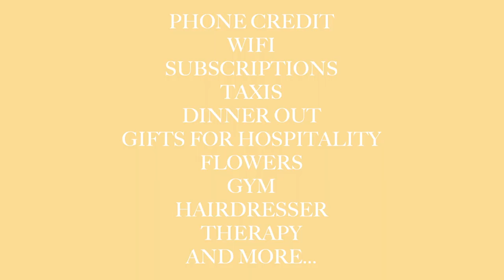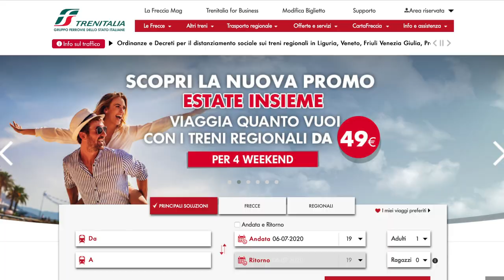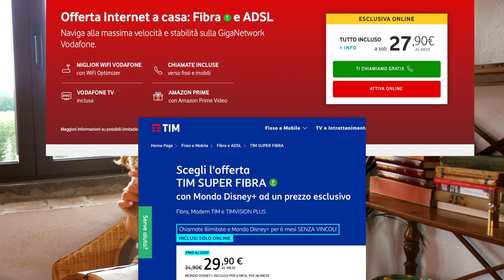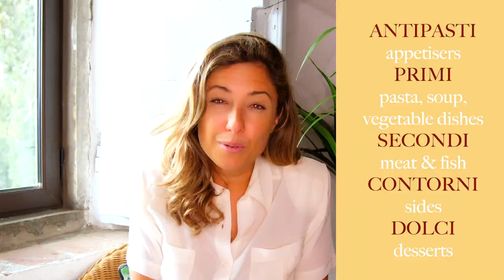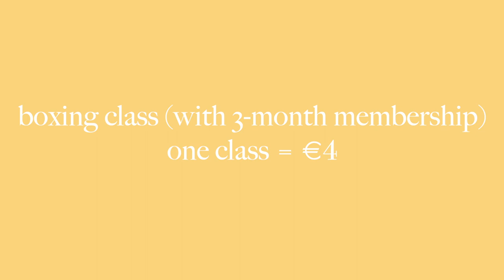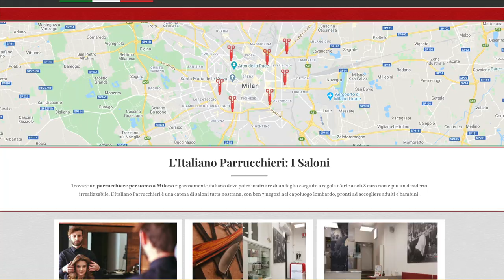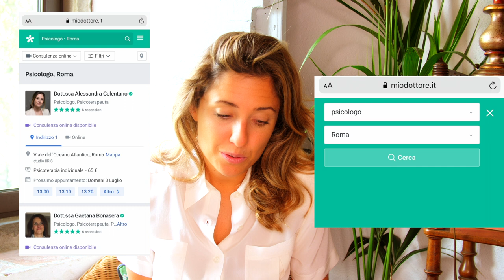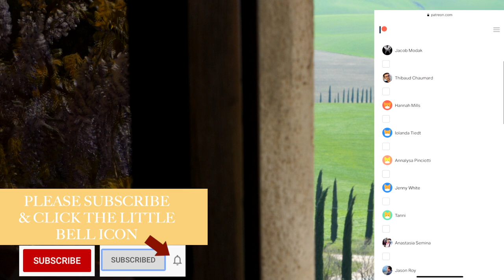PART 3 COST OF LIVING IN ITALY AS AN EXPAT: Move to Rome, Florence, Tuscany, Italian Villages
Welcome back to my series on how to move to Italy and the cost of living in Italian cities and towns, such as Rome and Florence. In Part 1 I looked at finding an apartment and the cost of accommodation. In Part 2 I discussed weekly grocery shopping and food costs. In this episode I share with you advice for monthly costs as an expat - expenses such aa phone, wifi, eating out, weekend trips, etc. You can find many more videos on my channel about how I learned Italian and moved to Italy.